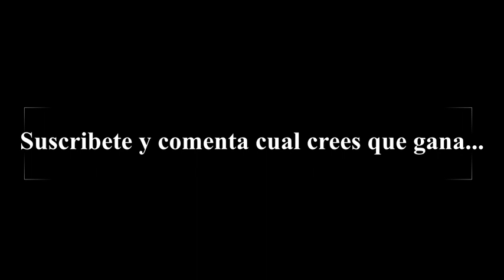PREDICCION REVANCHA INDEPENDIENTE DEL VALLE VS RED BULL BRAGANTINO (COPA CONMEBOL SUDAMERICANA)